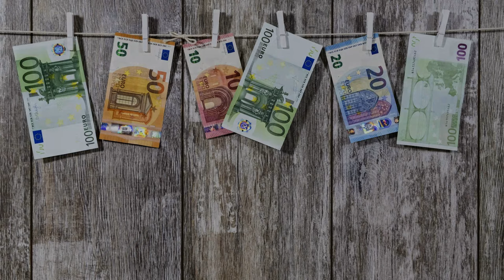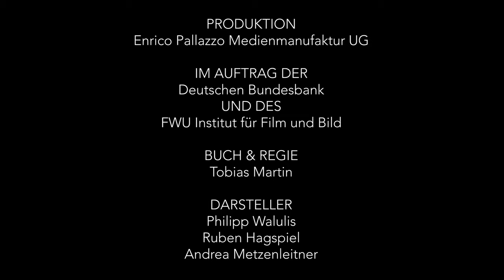Medienpaket "Mit Geld umgehen" - Mit Geld bezahlen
Der Film ist Teil des Medienpakets "Mit Geld umgehen" für die Sekundarstufe I. Das Ziel ist, Schülerinnen und Schülern Grundkompetenzen im persönlichen Umgang mit Geld zu vermitteln. Die Filme sind in Zusammenarbeit mit der FWU (Institut für Film und Bild in Wissenschaft und Unterricht) entstanden.
Philipp Walulis moderiert die vier Kurzfilme: „Mit Geld planen“, „Geld anlegen“, „Mit Geld bezahlen“ und „Geld leihen“. Didaktische Hinweise und ein umfangreiches Angebot an Arbeitsmaterialien ergänzen die Kurzfilme. 21 Arbeitsblätter dienen dem Wiederholen, Festigen und Vertiefen der Lerninhalte.

Besuchen Sie uns auch auf anderen Plattformen und schreiben uns bei Fragen:

Adresse:
Deutsche Bundesbank

Wilhelm-Epstein-Straße 14
60431 Frankfurt am Main